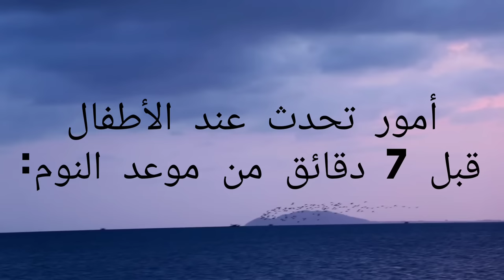امور تحدث عند الاطفال قبل7دقائق من موعد النوم Things that happen to children 7minutes before bedtime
أمور تحدث عند الأطفال قبل 7 دقائق من موعد النوم
Things that happen to children 7minutes before bedtime